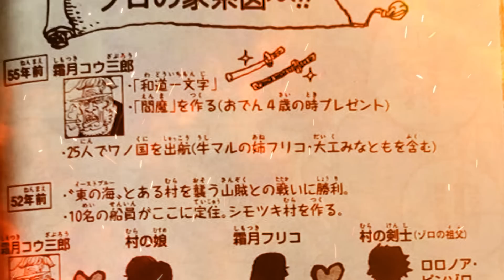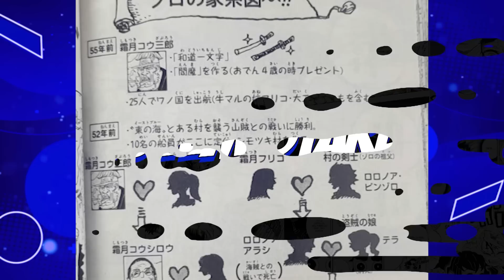INCRÍVEL! O VERDADEIRO NOME DE ZORO REVELADO - ELE SEMPRE FOI UM D. | ONE PIECE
⚡ Recentemente no SBS 105, onde o Oda responde perguntas de fãs, tivemos a confirmação de toda a linhagem do Zoro, porém o que poucas pessoas perceberam é que tem algo aqui que mostra que o verdadeiro nome do Zoro possa ser Roronoa D. Zoro, então você quer saber tudo sobre isso, então fica aqui comigo que é isso que eu vou te mostrar agora.